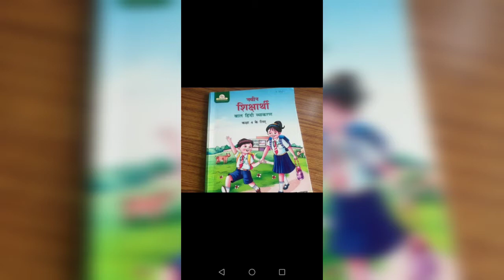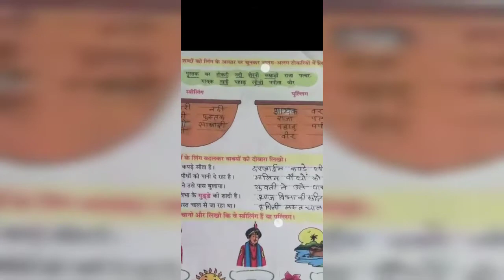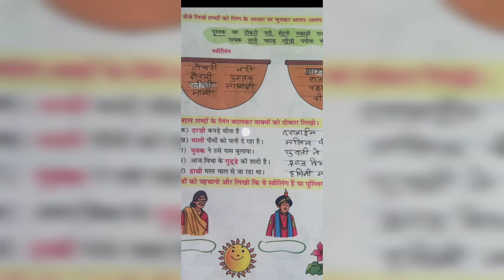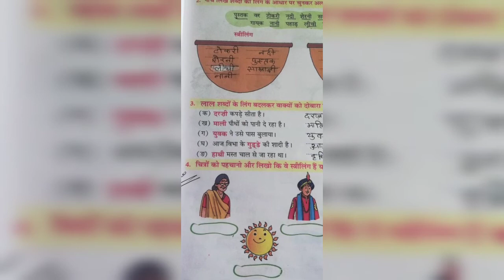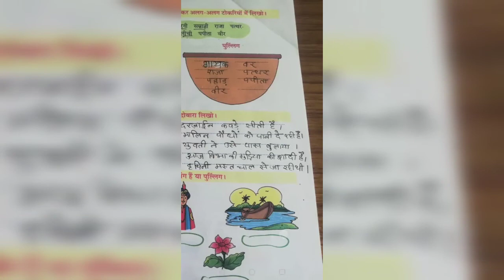Class 4 Hindi Vyakaran Chapter 4: लिंग (Ling) | Book Exercise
Class 4 Hindi Vyakaran Chapter 4: लिंग (Ling) | Book Exercise, you will get the best explanation.

➤ Channel Managed by Akshay Sinha

Credits for the video:

📍 Taught by(Teacher): Prerana Amrit
If you liked the video you can follow Mrs. Archana Sinha (Owner)